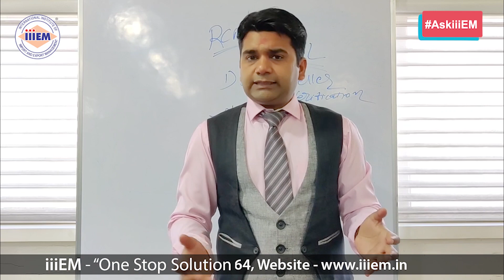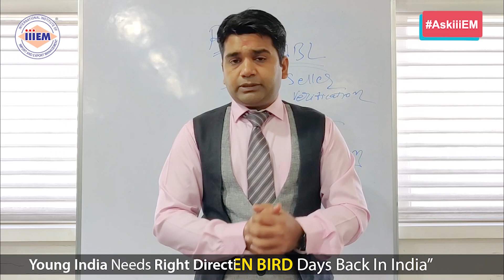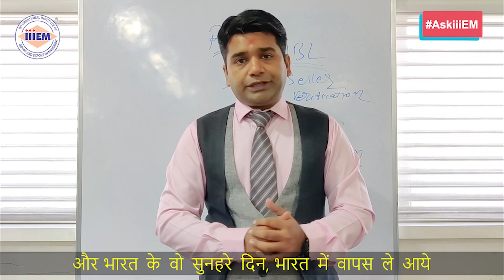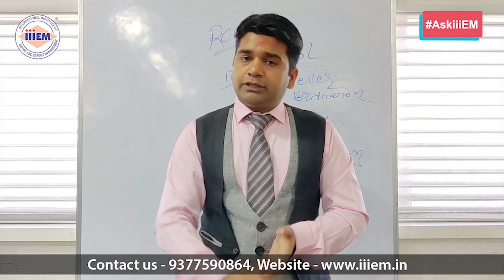क्या में Accounting Services Export कर सकता हूँ? | AskiiiEM - 218 | Export Import Business Q&A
Gujarat 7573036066 / 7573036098 / 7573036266 / 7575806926
Maharashtra 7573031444 / 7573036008 / 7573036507 / 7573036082
Madhya Pradesh - Rajasthan 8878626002 / 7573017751
Anhdra Pradesh / Telangana / Karnataka / Tamilnadu 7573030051 / 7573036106
Punjab - Uttar Pradesh 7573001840 / 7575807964
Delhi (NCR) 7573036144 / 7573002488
Kolkata & East India 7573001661 / 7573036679

Rest of India & World 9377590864